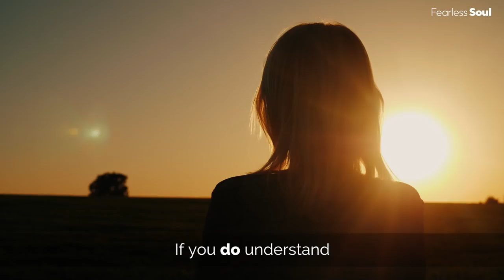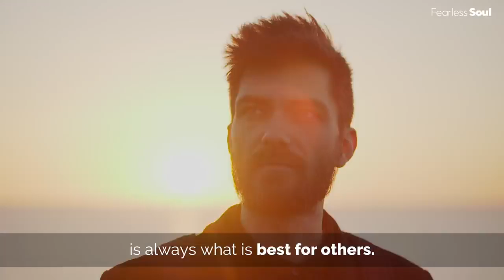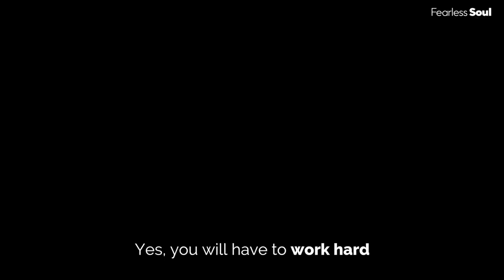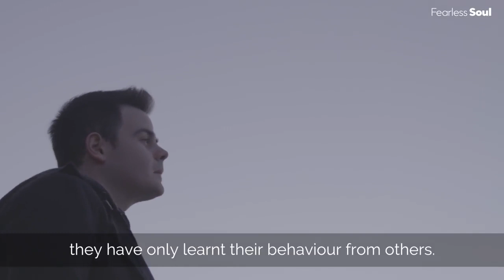If you don’t understand the power of human life... Then human life will be hard